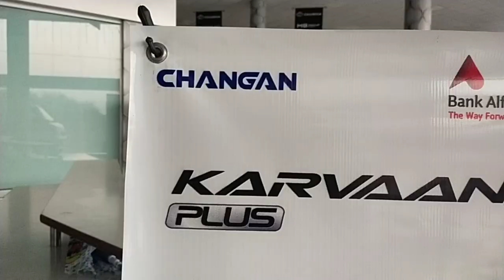Changan Karvaan Leasing By Bank Alfalah | KASHIFMOTORS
CHANGAN KARWAN LEASING BY BANK ALFALAH | KASHIFMOTORS |
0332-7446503